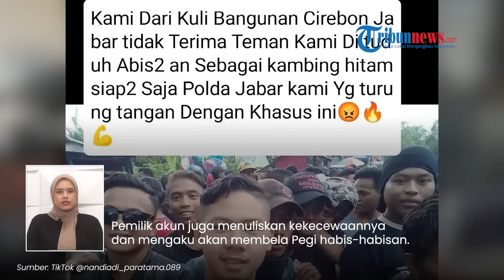Kuli Bangunan se-Cirebon Ancam Geruduk Polda Jawa Barat, Yakin Pegi Perong Cuma Jadi Kambing Hitam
TRIBUN-VIDEO.COM - Puluhan kuli bangunan memenuhi kediaman Pegi Setiawan alias Perong yang ditangkap atas kasus pembunuhan Vina.

Mereka mengancam akan menggeruduk Polda Jawa Barats sebagai dukungan pada Pegi lantaran menganggap bahwa Pegi telah jadi kambing hitam.

Dalam unggahan akun Tiktok, tampak beberapa foto pada Senin (27/5/2024) ketika sejumlah kuli bangunan datang ke kediaman Pegi.

“Situasi Pagii ini Di Rumah Orang tua Pegi Setiawan kami 1 kampung Berkumpul Di kediaman rumah pegi," tulis akun Tiktok tersebut.

Pemilik akun juga menuliskan kekecewaannya dan mengaku akan membela Pegi habis-habisan.

Ia pun menuliskan akan turun tangan ke Polda Jawa Barat.

“Kami Dari Kuli Bangunan Cirebon Jabar tidak Terima Teman Kami Di tuduh Abis2 an Sebagai kambing hitam siap2 Saja Polda Jabar kami Yg turung tangan Dengan Khasus ini," tambahnya.

Diketahui para pria yang berkumpul di kediaman rumah Pegi merupakan kumpulan kuli bangunan yang berada di sekitar Cirebon Jawa Barat.

Sebelumnya, ayah Pegi, Rudi Irawan juga menegaskan, bakal membantu anaknya dalam menghadapi proses hukum pasca ditangkap dan ditetapkan menjadi tersangka dalam kasus pembunuhan Vina dan Eky.

Rudi menyebut bakal meminta tolong rekan Pegi yang merupakan sesama kuli bangunan di Bandung untuk bersaksi.

"Pegi diproyek ngumpul sama anak anak, saksinya banyak," cerita Rudi kepada Dedi Mulyadi, dikutip dari kanal YouTube Dedi Mulyadi, Selasa (28/5/2024).

"Mereka (teman Pegi sesama kuli) siap bersaksi, dan yang punya pak Rumah bernama Pak Agus siap juga bersaksi, waktu di hari kejadian juga saya pastikan anak saya berada di sana, nggak ada libur kerja nonstop," sambungnya.

Rudi menegaskan, banyak kuli bangunan yang bisa bersaksi dan mengungkap keberadaan Pegi di Bandung saat Vina dan Eki tewas dihabisi. (Tribun-Video.com)

Artikel ini telah tayang di Tribunnews.com dengan judul Upaya Pegi Bantah Terlibat Kasus Vina: Praperadilan hingga Keluarga Minta Kuli Bangunan Bersaksi,